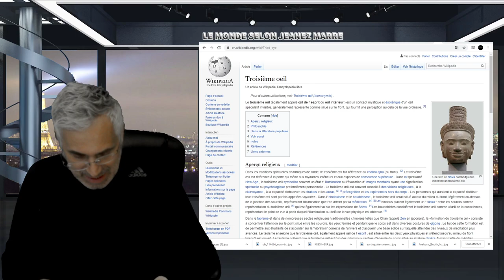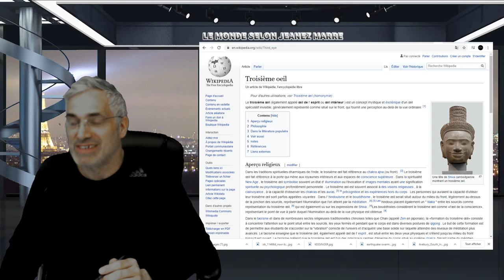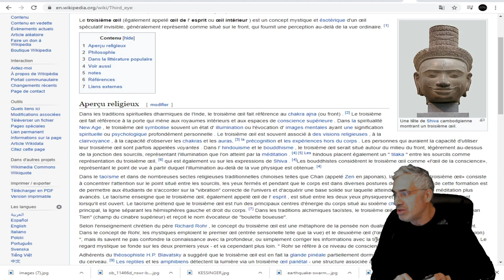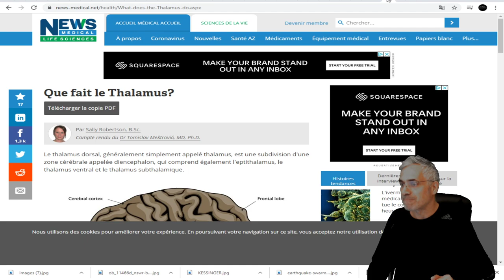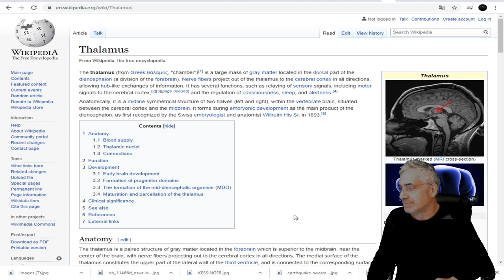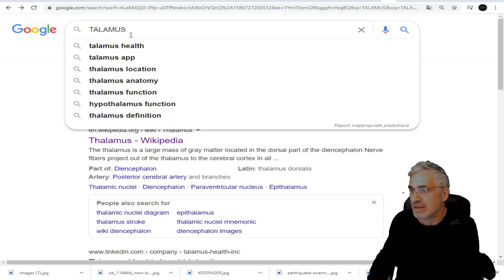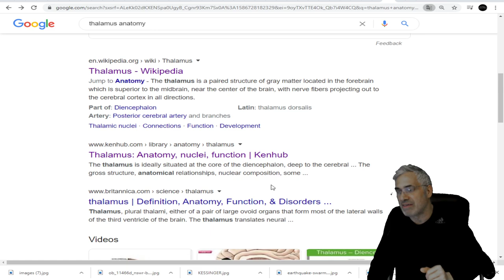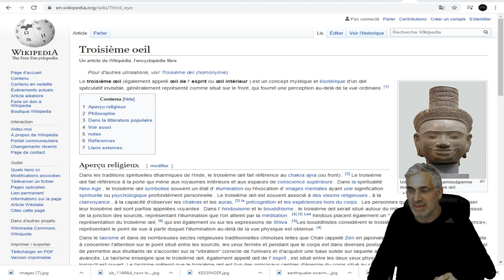LE TROISIÈME OEIL; PREUVE DE L'INTERVENTION EXTRA-TERRESTRE; PAR LE THALAMUS.